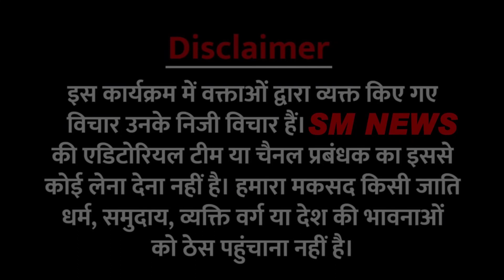सारनाथ का इतिहास II Varanasi Kashi, Banaras history documentary with Sarnath | काशी, बनारस, वाराणसी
BABA SAHEB AMBEDKAR YATRA BY BHARAT GAURAV TOURIST

Varanasi ( Kashi, Banaras ) Uttar Pradesh history documentary with Sarnath | काशी, बनारस, वाराणसी